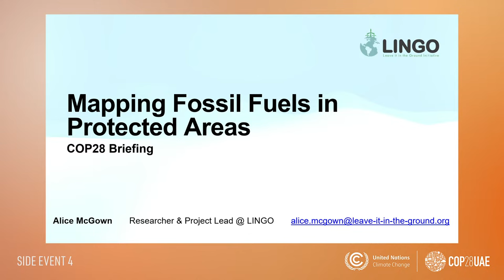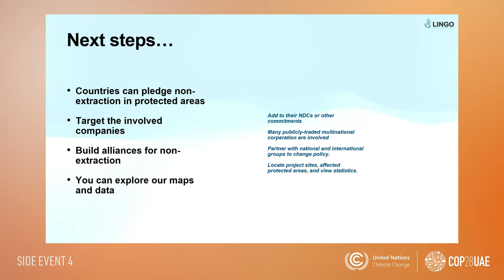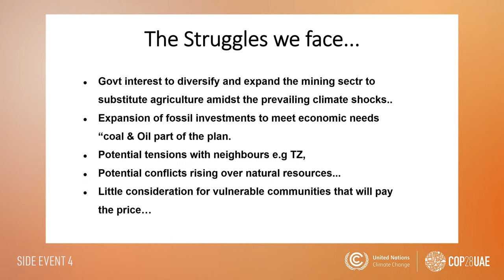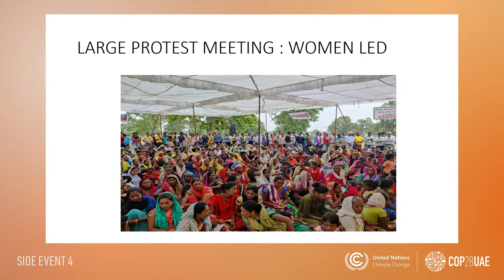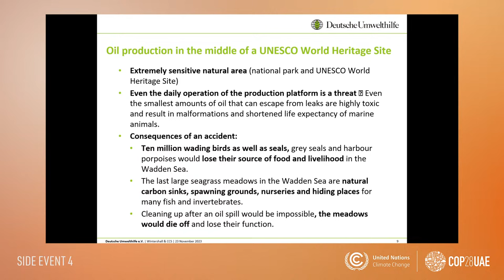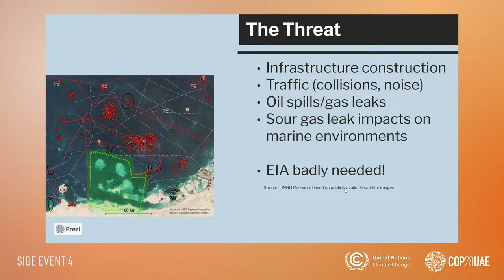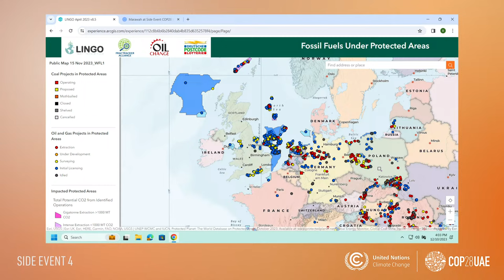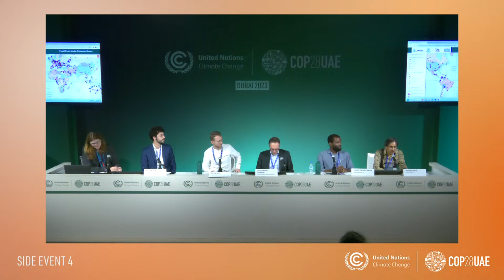Fossil fuel extraction from vulnerable areas - drawing the line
Oil, fossil gas and coal are found in places with cultural and biological diversity in many countries. We explore the case for leaving them in the ground to protect climate, indigenous people and biodiversity at once, with gigatons CO2 of mitigation potential. Hear from the frontlines.

Speakers: Alice McGown: Fossil fuel extraction in protected areas, Soumya Dutta: Coal-affected forest peoples in India, Joseph K. Sakala: Oil exploration threat in Lake Malawi, Sascha Müller-Kränner: Threats from oil extraction to the Wadden Sea, Kjell Kühne:Dugongs vs fossil gas:Marawah Marine Protected Area